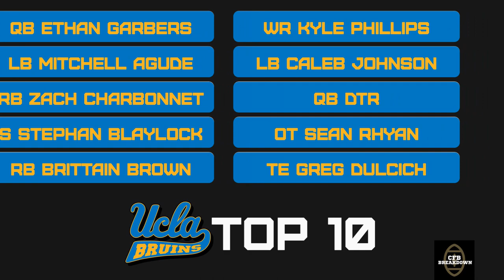UCLA Bruins Football Top 10 Players for 2021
UCLA could be a surprise team this year, and they have the talent to do it, but can Chip Kelly get them there?